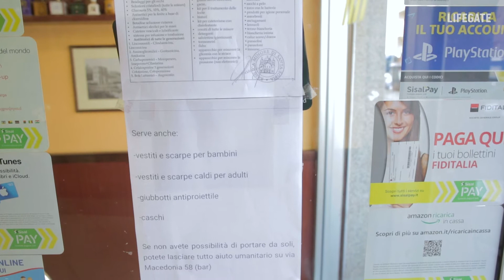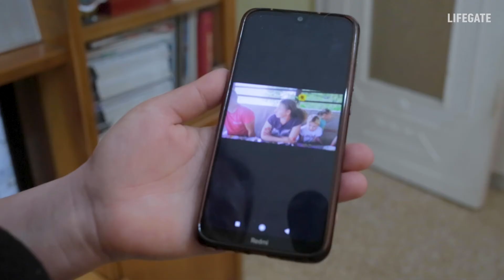Ukraine calling, storie di ucraini in Italia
Vladislav è un ragazzo ucraino arrivato in Italia circa dieci anni fa dopo un viaggio in autobus durato tre giorni. La sua è la storia di un giovane alla ricerca di un modo nuovo di vivere, con il desiderio di ricevere un’opportunità da sfruttare e un posto dove costruire la propria vita. Originario di Brovary, una città di quasi diecimila abitanti nella regione (oblast’) di Kiev, nell'Ucraina centrale, Vladislav ha iniziato da subito a lavorare a Roma come barista, immergendosi immediatamente nella lingua e nella cultura italiana.

Elena, la sua compagna, lo ha raggiunto un anno dopo e insieme hanno vissuto da lontano le proteste di Euromaidan, cercando di supportare da remoto la spinta democratica che ha investito l’Ucraina nel 2014 e che porterà alla caduta del governo di Viktor Janukovyč. Con l’avvento dell’invasione da parte della Russia a partire dal 24 febbraio 2022, Vladislav ha come pensiero fisso quello di tornare in Ucraina per difendere la propria terra, a combattere se necessario, per quella che definisce la sua seconda madre.

Per sua fortuna, al momento le forze militari ucraine non hanno bisogno di ulteriori uomini sul campo e il suo supporto continua da Roma tramite raccolte di generi alimentari, medicine e attrezzature come giubbotti antiproiettile e caschi. Insieme a sua moglie stanno aspettando l’arrivo di una famiglia ucraina di sei persone che troveranno riparo nel loro appartamento nel quartiere di Centocelle.

“Rispetto ai russi siamo diversi da qui a qui”, dice Vladislav indicando il cuore e la testa. Per lui è chiaro come da tempo gli ucraini abbiamo deciso di volgere il loro sguardo e il loro futuro verso un’organizzazione democratica, europea e occidentale della società civile. “Voglio aiutare, voglio fare qualcosa per proteggere non solo l’Ucraina, ma anche l’Europa. E tutto andrà bene”.

A cura di Michele Cirillo